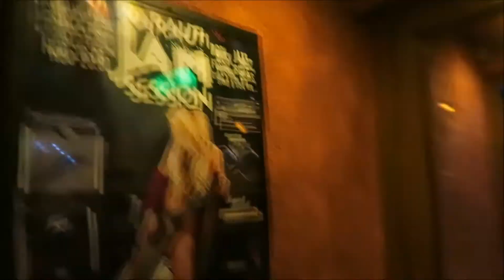Lithuania || Loly's Birthday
We celebrated Loly's 21st in style and enjoyed our last few days of holidays in Lithuania.